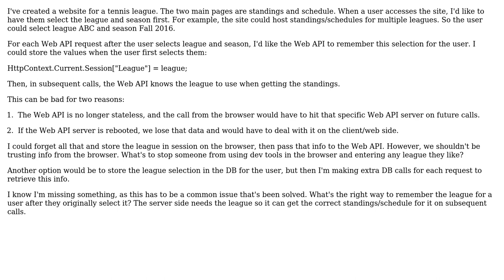Software Engineering: Remembering User-selected Values in Web API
With thanks & praise to God, and with thanks to the many people who have made this project possible! | Content (except music & images) licensed under CC BY-SA | Music | Images & others | With thanks to user Mark Bostleman user Bob Horn and the Stack Exchange Network Trademarks are property of their respective owners. You are responsible for your own actions.